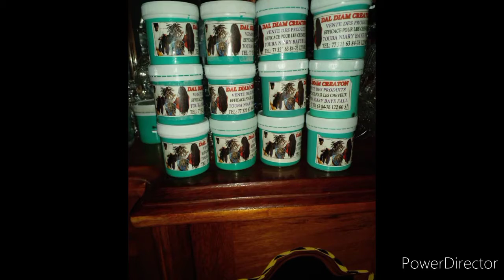DAll DiAM Création regardé